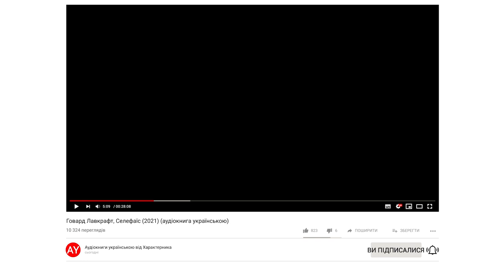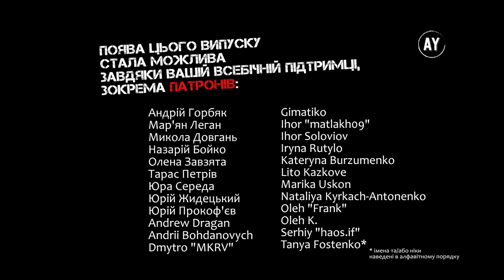Говард Лавкрафт, Селефаїс (2021) (аудіокнига українською)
Говард Лавкрафт - американський письменник та журналіст, що писав в жанрах жахів, містики, поєднуючи їх в оригінальному стилі. Засновник міфів Ктулху. За життя Лавкрафта його твори не користувалися великою популярністю, однак після його смерті вони зробили помітний вплив на формування сучасної нам масової культури. Його творчість настільки унікальна, що твори Лавкрафта виділяються в окремий піджанр — так звані Лавкрафтові жахи.

Селефаїс - коротке оповідання, написане Г. Лавкрафтом у 1920 й опубліковане у 1922 році. Українською перекладено Іриною Храмченко в 2010 році.

🎵 У музичному оформленні звучить композиція Want by Your Troubles - pATCHES🎵